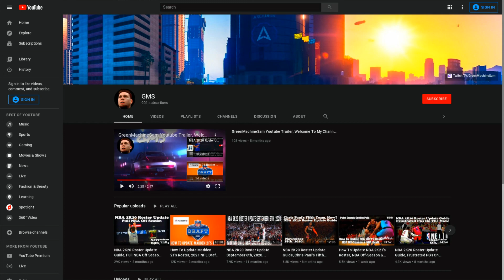How To Update Madden 22's Roster, Mac Jones Rookie Of The Year? Or Is It Ja'marr Chase? 11/19/21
Ladies & Gentlemen welcome back to the channel and another roster update, today we have  How To Update Madden 22's Roster, Mac Jones Rookie Of The Year? Or Is It Ja'marr Chase? I try to update every single one of my rosters each week so be patient with me please, just because a video isn’t out doesn’t mean it hasn’t been updated. I appreciate the support, why don’t you check out some of the other things I have available down below.